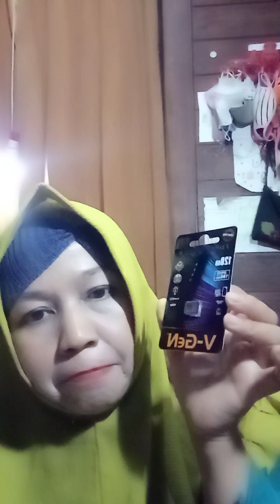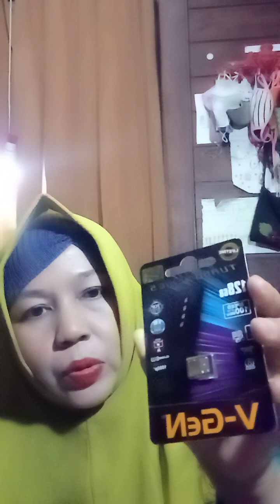Mmc V-GeN 128Gb harga 114ribu unboxing